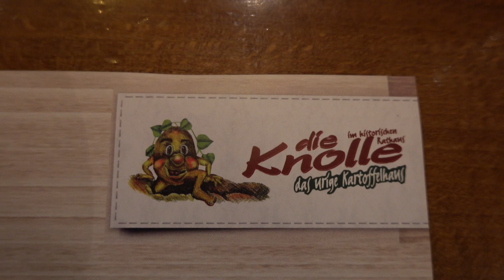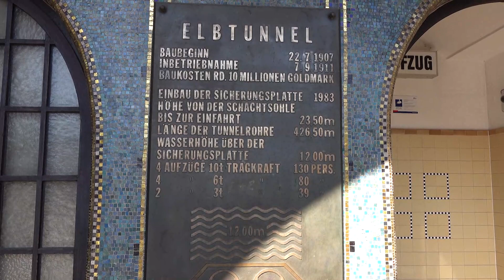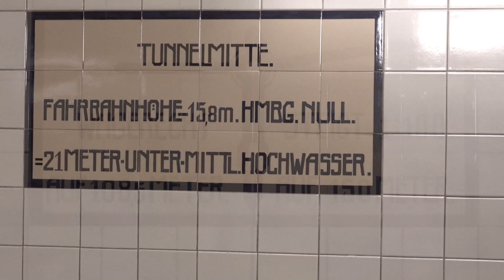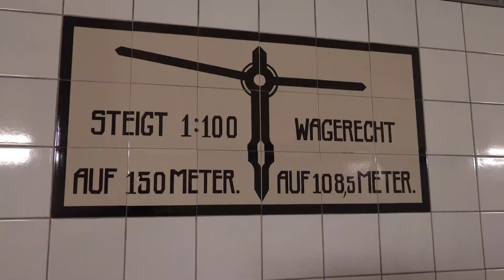3 - 2 - 1 Die lange Reise BEGINNT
Die lange Reise BEGINNT.
Wir fahren nach Hamburg. Hier einige Eindrücke, was wir unterwegs erlebt haben.
Dies ist mein ertes selbst geschnittenes Video. Mir fehlen viele kleine Sequenzen. Bin ich zufrieden? Nein, aber der nächste Film wird hoffentlich besser. Es ist noch kein Meiser vom Himmel gefallen.